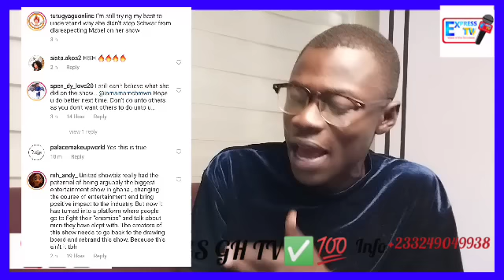Leave My Husband Alone, Nana Ama Mcbrown B0ldly Wàŕn Mzbel to Stay Away From Maxwell - ay3ka🔥